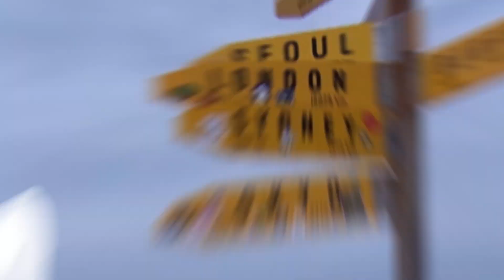Vodafone Rugby Road Trip: World's Largest Haka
Ever wondered what the world's largest Haka would look like? The Vodafone Rugby Road Trip joined the crowd in Rotorua for their world record attempt.

Follow our journey across social media using the hashtag RugbyRoadie as we see the sights, meet the locals and catch all the action on the field for LionsNZ2017.